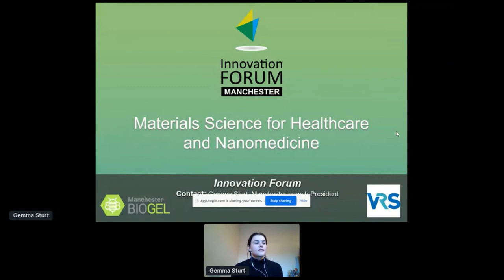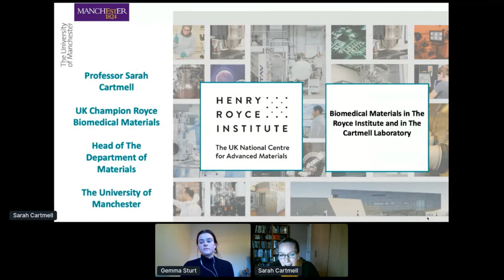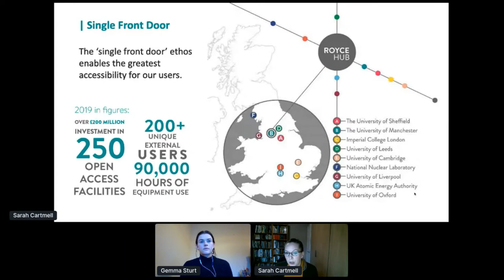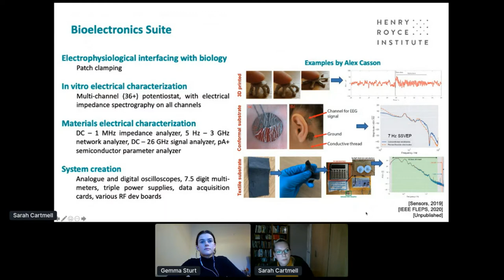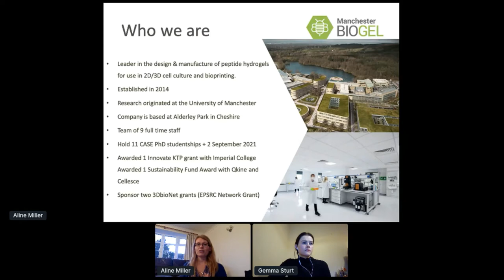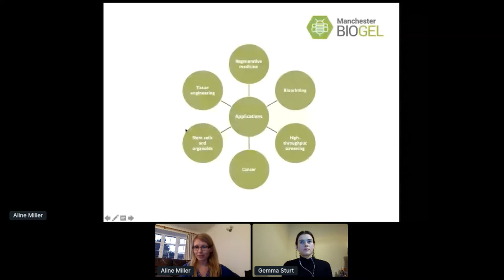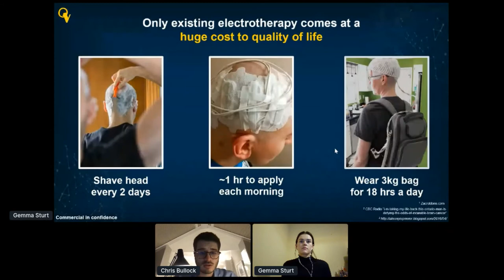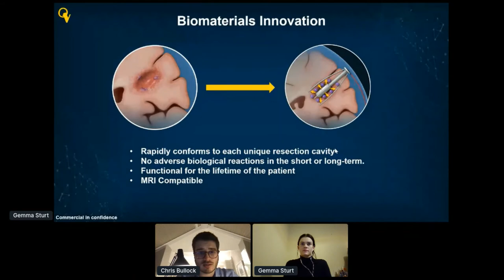Materials Science for Healthcare and Nanomedicine - Innovation Forum Webinar - 25.02.2021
Innovation in materials science is revolutionizing the healthcare industry by enabling technological advances in clinical and commercial developments. For example, the miniaturization of larger structures and chemicals at a nanometric scale has had a tremendous impact in drug administration, diagnostics, and therapeutics in areas like oncology, infectious diseases, cardiology, and orthopaedics with the global nanomedicine market size estimated at USD 138.8 billion in 2019 and anticipated to reach USD 350.8 billion by 2025.

Bioelectronics, biomaterials, tissue engineering and nanomedicine have been identified as the main themes of interest for the research community in Manchester, which encompasses over 250 academics collaborating in interdisciplinary projects with the support from the Henry Royce, the Christabel Pankhursrt, and the National Graphene institutes.

Biopharmaceutical and medical devices companies are actively engaged in the development of novel products as demonstrated by the increasingly growing partnerships between leading enterprises and nanomedicine start-ups. However, in contrast with the applications of nanotechnology, the entire process of lab to market approval is tedious and expensive, with the stringent regulatory evaluation involved leading investors to remain hesitant for investments.

The Innovation Forum Manchester is pleased to invite you watch this webinar on Materials Science for Healthcare and Nanomedicine which  brings together high calibre professionals on materials science and engineering for applications in medicine and health science for interesting conversations and potential collaborations.